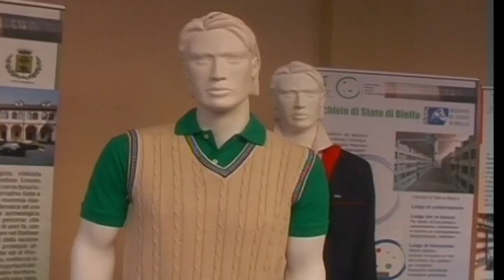Fila si prepara a festeggiare i 111 anni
Fila si prepara a festeggiare i 111 anni con un progetto legato ai giovani e alla sostenibilità.